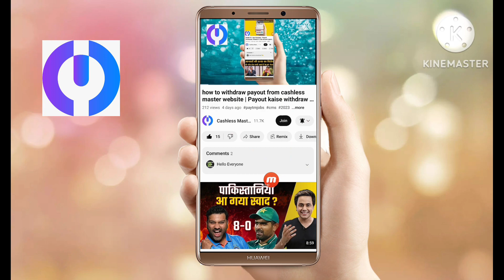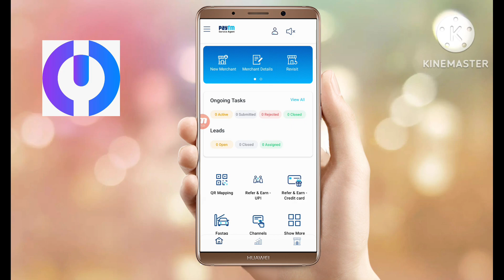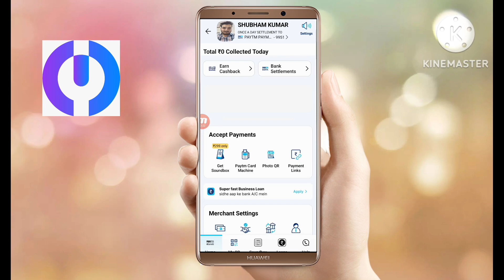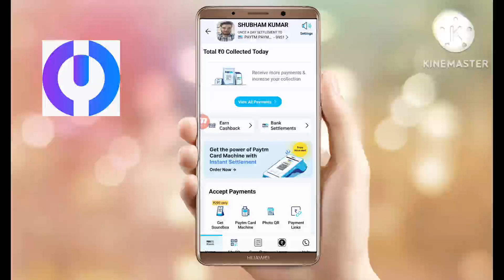Paytm Individual Onboarding करते समय ध्यान में रखने वाली बातें | Paytm Onboarding mandatory things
Paytm Individual Onboarding करते समय ध्यान में रखने वाली बातें | Paytm Onboarding mandatory thing @CashlessMaster #2023

दोस्तों, मेरे लिंक से डाउनलोड करने के बाद, आपने किसी भी पेटीएम व्यापारी पर 1Rs Txn का प्रदर्शन किया है। तो आपको कैशबैक के तौर पर 30 रुपये मिलेंगे। (यदि आपके पास मर्चेंट क्यूआर नहीं है, तो आप मुझसे व्हाट्सएप 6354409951 पर पूछ सकते हैं)

Get the Best Job Opportunity with Cashless Master.
Find all kind of Latest Projects & vacancies all over the India with Cashless Master Private Limited.

To Get the Job - Apply Now to find the best financial, Digital Marketing with 1 click.
Chat : Candidates can chat with Employees & enjoy the fix job interviews.